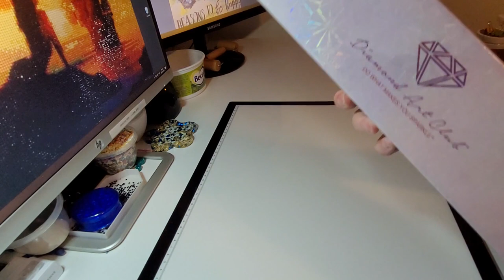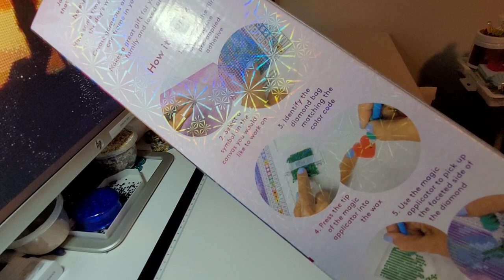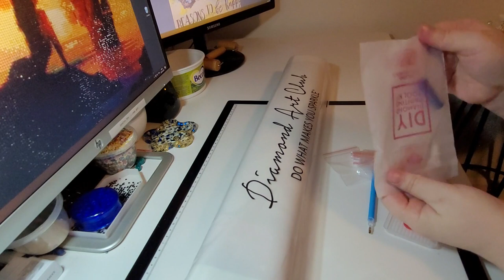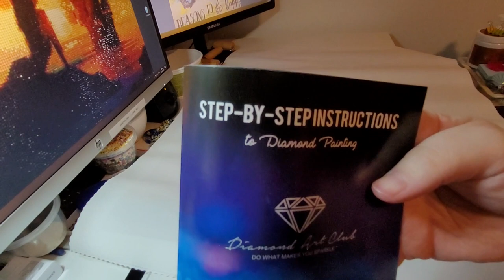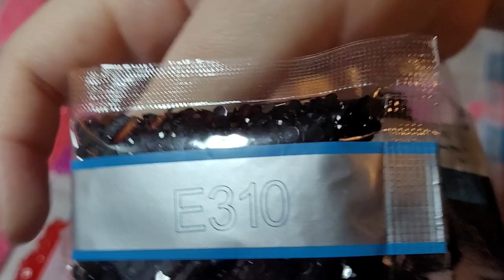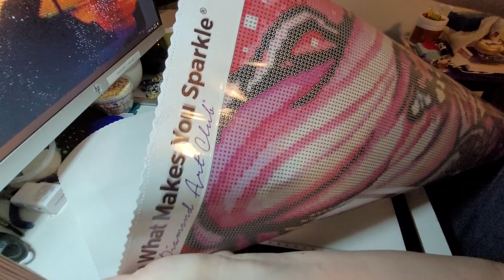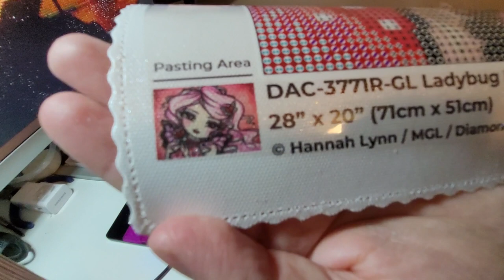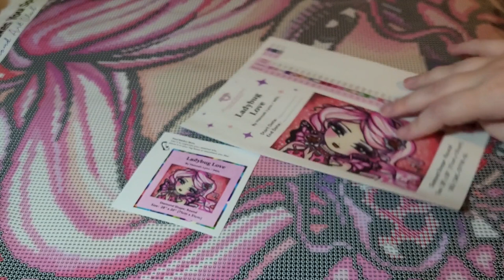Diamond Painting - Unboxing - Diamond Art Club #6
Unboxing de Ladybug Love par Hannah Lynn de Diamond Art Club.

15% de rabais sur votre première commande avec mon lien de parrainage